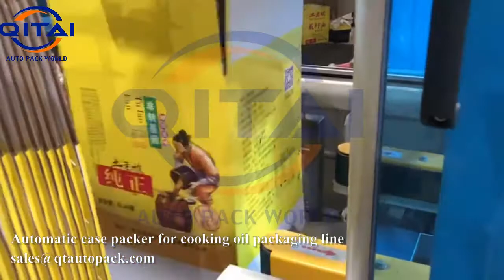Automatic case packer cooking oil packaging machine/case erector machine/box sealer/carton erector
Automatic case packer cooking oil packaging machine/case erector machine/box sealer/carton erector/box sealer/box former